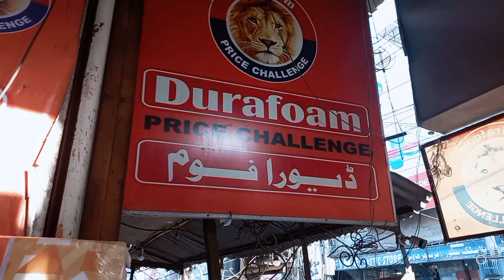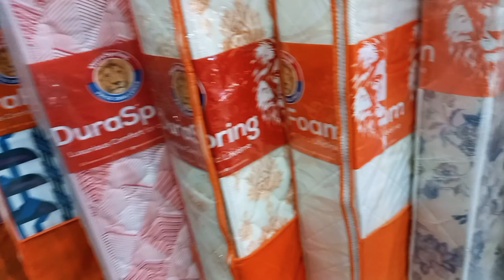Dura Foam Mattress | Medicated Mattress Low Rate | Sargodha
durafoam# wholesale prices # karkhanabazarsargodha# foam # pakistan # sargodha # mattres# foammattress Shop Adress 👇 Karkhana Bazar Sargodha. ! ہماری وڈیو دیکھنے کے بعد اپنی خود کی ذمہ داری پر لین دین کریں ہم یاہماراچینل کسی قسم کےکاروبار میں ذمہ داری نہیں ا اس نمبر پر کال صرف اپنے کاروبار کی وڈیو بنانے کے لئے کریں شاپ کی معلومات کے لیے اسکرین پر دئیے گئے نمبر پر کال کریں 👇👇👇👇👇👇👇👇 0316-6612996